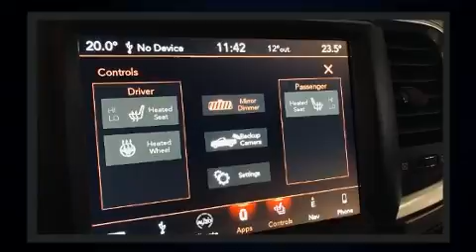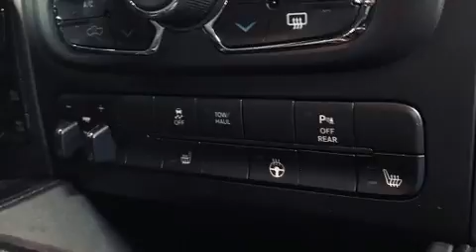2021 Ram 1500 Classic Warlock in Laval, QC H7L2Z2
Ce camion à 4 portes et 5 passagers offre toutes les caractéristiques et les options que l'on puisse désirer. La liste d'équipement est impressionnante, mais elle ménagera votre budget. Comme les sièges chauffants, l'ouverture automatique de la glace du conducteur, un volant gainé de cuir, une télécommande intégrée d'ouvre-porte de garage, le pare-choc arrière avec marche-pied, le rétroviseur central avec fonction antiéblouissement automatique, climatiseur avec commande automatique de température, et un régulateur de vitesse. Son look attirant est rehaussé par de rutilantes roues en alliage qui brillent dans ses ailes. Le système audio comporte une radio AM/FM, commandes audio sur le volant, et 10 haut-parleurs qui procurent une ambiance sonore incomparable. Les coussins gonflables latéraux se déploient pour limiter les effets d'un impact pour tous les passagers. Nous le savons, vos attentes sont élevées. Voilà notre défi : les satisfaire et les surpasser à tout prix! N'hésitez pas à nous appeler.